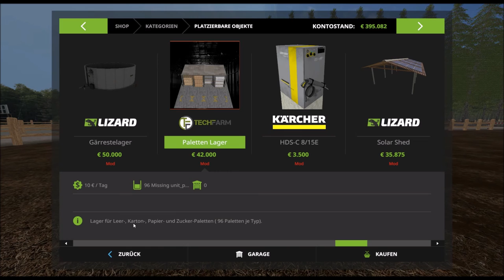LS17 [LP] SÜD THÜRINGEN #19 - Das Sägewerk wird verändert (Mods)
FS17 / LS17 - SÜD THÜRINGEN [Moded]
Hallo Leute,

wir spielen hier die Map "Süd Thüringen" die Map ist 4-fach heisst, die Gesamtausdehnung der Map ist 4x so groß wie bei anderen Maps!
• Wir haben hier das Fabrikscript mit drin, einen großen Teil an Forstwirtschaft mit Produktionen (Paletten, Bretter, Kartons und Kartonkisten so wie natürlich Hackschnitzel!).
• Außerdem eine Mühle in welcher wir Mehl, Brot und auch Kuchen herstellen können.
• In der Sojafabrik können wir aus Sojabohnen, Wasser und Treibstoff Sojamilch produzieren. Als Abfallstoffe sind Gärreste und Gülle vorhanden.
• In der Raffinerie wird Biodiesel hergestellt den wir selbst benutzen oder an die Tankstelle verkaufen können!
• In der Molkerei stellen wir Käse oder Milche her.
• Die Brauerei gibt uns die Möglichkeit Bier zu brauen, um es dann in Kisten oder Fässern zu verkaufen.
Verkaufen können wir unsere ganzen Erzeugnisse an verschiedenen Abladestellen: Edeka, Baumarkt, Konsum Handel, BGA, Gemüsehändler, usw.

HIER ist richtig viel zu tun!

Wenn es euch gefallen hat, würde ich mich über ein Abo, Like oder Kommentar freuen...